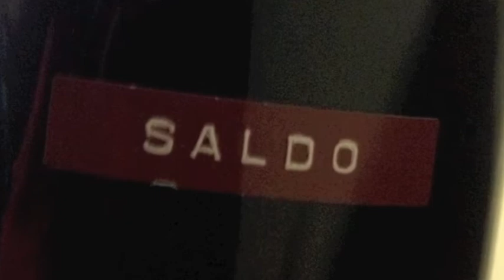Boozerevooze Episode #135 Saldo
Orin Swift Saldo
Orin Swift Cellars Napa, CA
Zinfandel
15.5% ABV